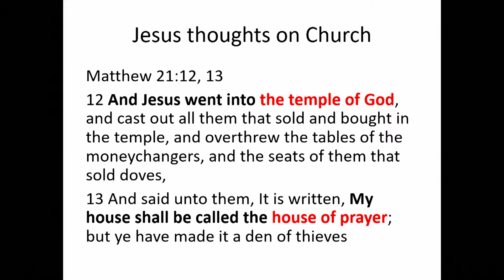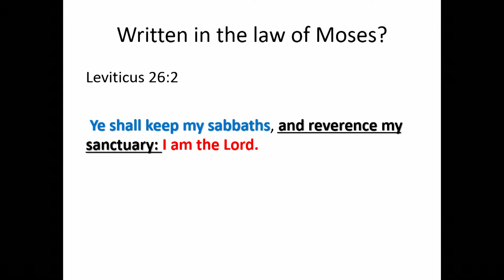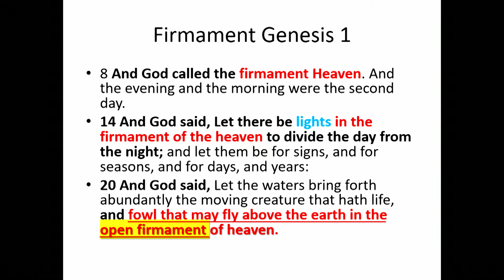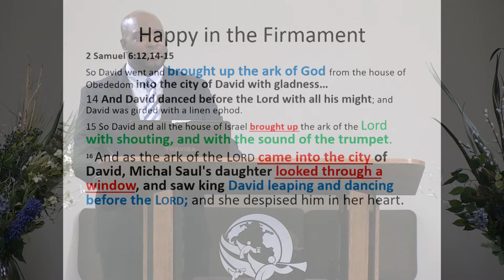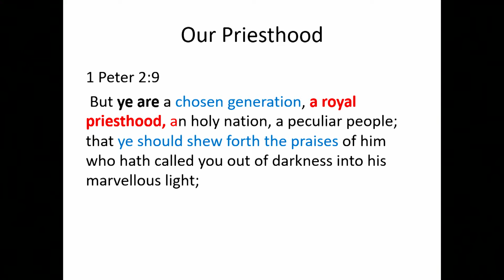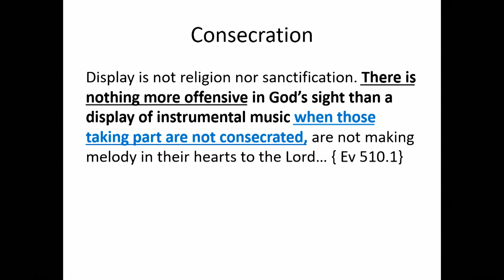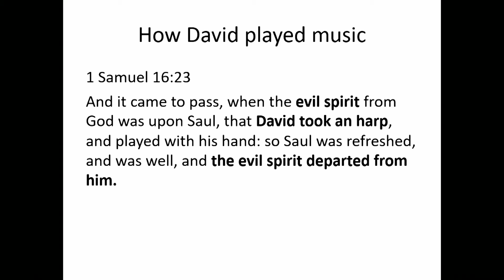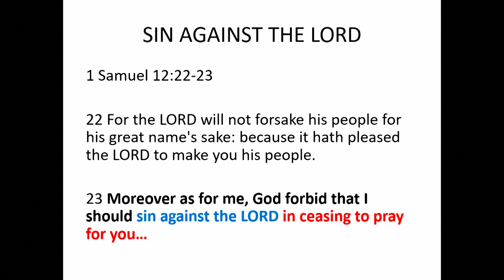Heavenly Praise 3-2-2019